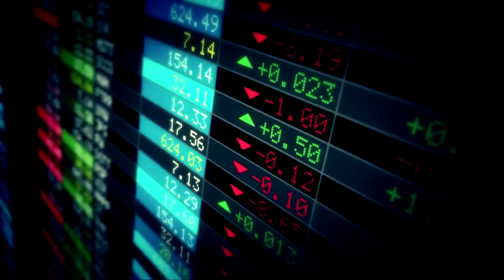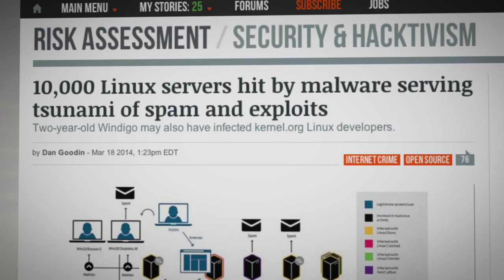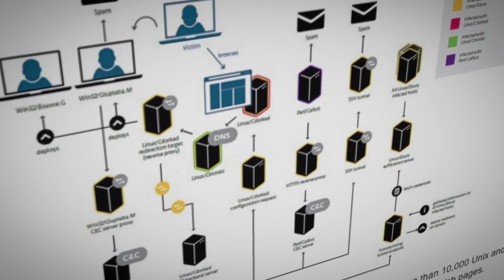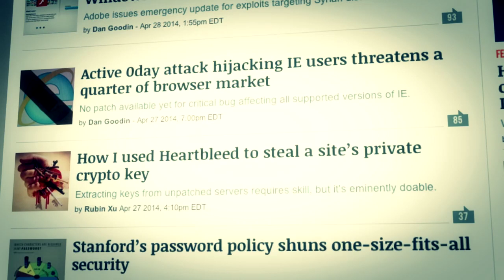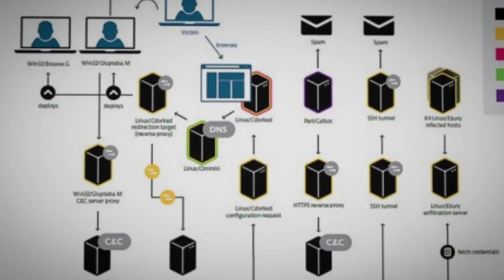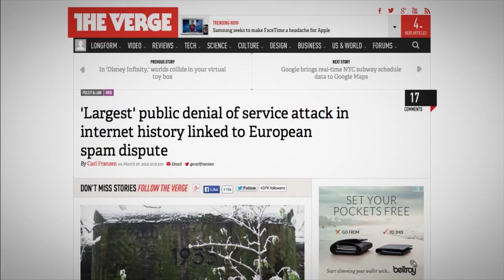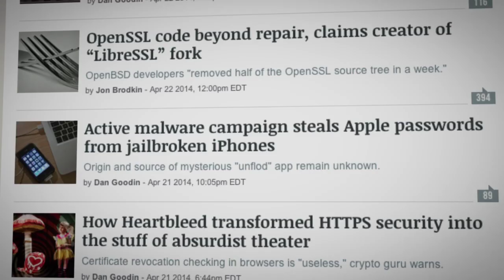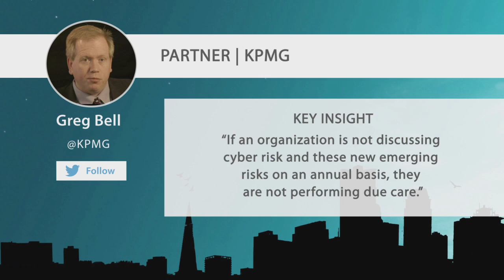Cybersecurity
From deliberate attacks to unforeseen errors, software failures to web weakness, today's IT environment is complex. Boards must have a robust understanding of the threats that exist, be aware of the company's vulnerabilities, and have measures in place to counteract the risk.